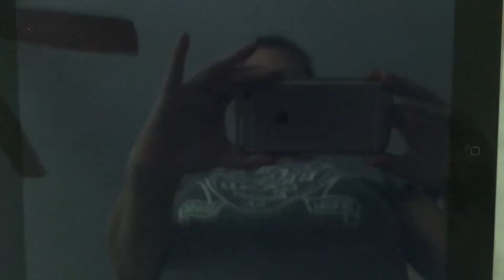March 27, 2020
Feeding our frontline Superheroes in Boca Raton